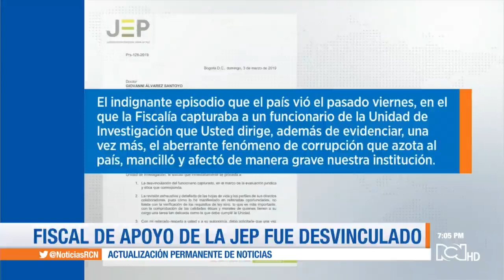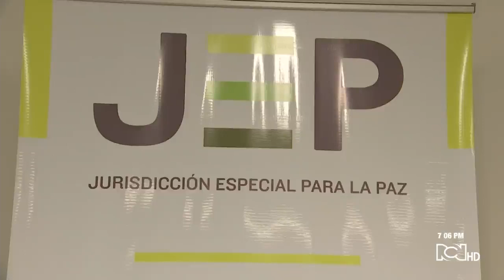Director de la Unidad de Investigación de la JEP anunció la desvinculación de Carlos Bermeo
Bermeo ahora es investigado por presuntos hechos de corrupción relacionados con la extradición de Jesús Santrich.